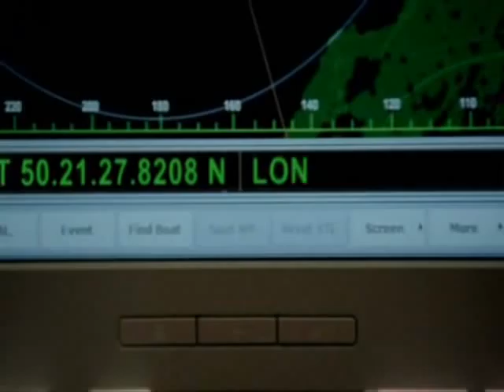Max Brown in Spooks 9.1 - Clip 3